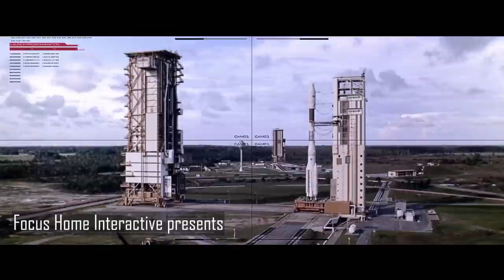The Surge | Cinematic Trailer "Bad day at the office" (2017)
The Surge's new cinematic trailer explores a bad day at the office.

Deck 13's new hardcore action-RPG The Surge today unveils a CGI trailer exploring Warren's first day on the job at CREO, the megacorporation on a mission to save a dystopian world - pessimistic vision of our future - from itself.

Freshly recruited as an augmented worker, Warren's first day coincides with a catastrophic event deep inside CREO, during the routine surgical operation meant to graft, through flesh and bone, the exo-suit required for the company's employees. This disastrous event marks the first in a series of brutal events, turning this first day at CREO into a hellish nightmare of robots gone haywire, crazed employees with fried cranial implants, and artificial intelligence all wanting Warren dead.

Now equipped with a state-of-the-art exoskeleton, you'll have to improvise in order to survive - tools manipulated by CREO workers, while not originally meant for combat, make for effective lethal weapons. The equipment pieces compatible with your exo-suit will make you faster, stronger, and sturdier. During battle, target specific limbs of your enemies, slice them and retrieve the powerful attached equipment to improve and power-up your own suit, allowing you to delve deeper in the CREO complex and attempt to put an end to the madness initiated by the Surge.

Make the most of your exo-suit, armors, and almost limitless armament combinations to survive CREO when The Surge slices its way onto PS4, Xbox One, and PC in May 2017.

More information to come about The Surge on February 1-2 at « le What's Next de Focus », the annual Parisian event where the publisher showcases its titles in production to the international press.